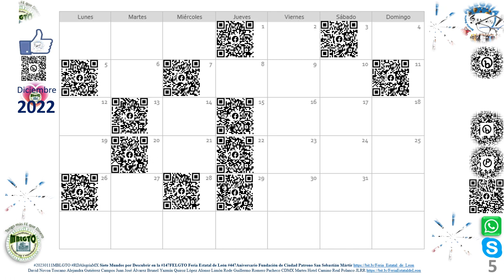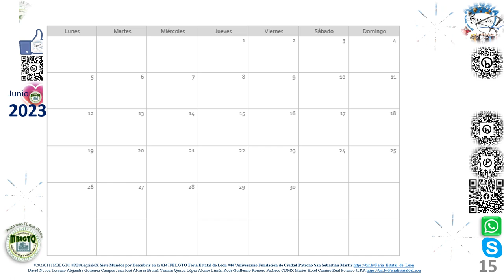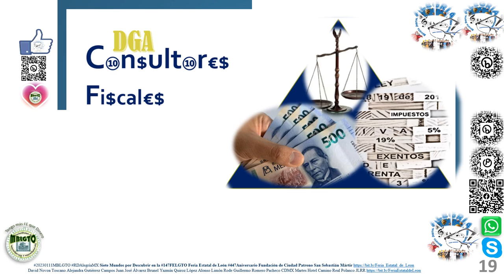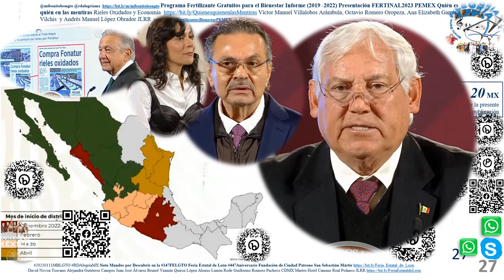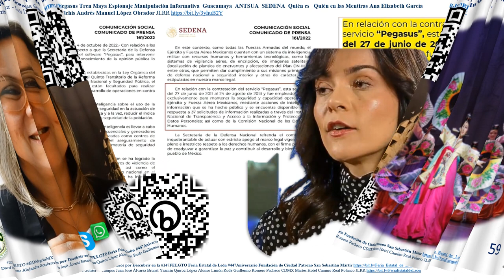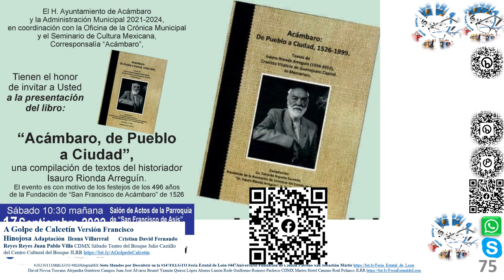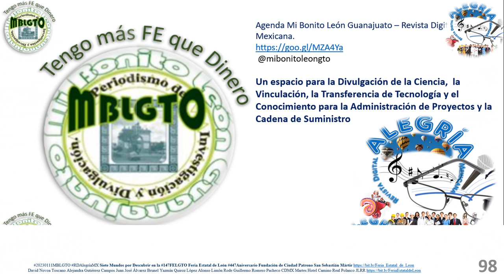Siete Mundos por Descubrir en la 147FELGTO Feria Estatal de Leon